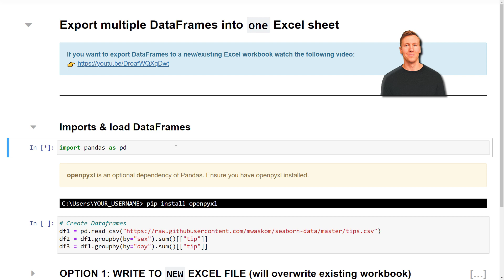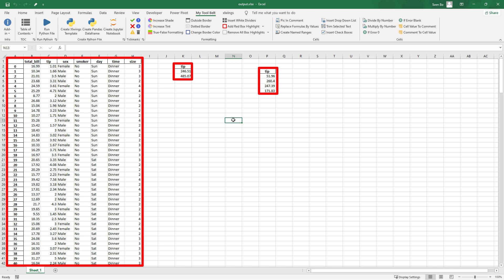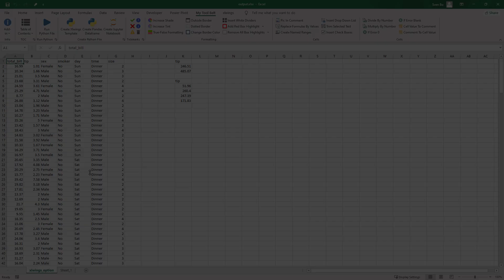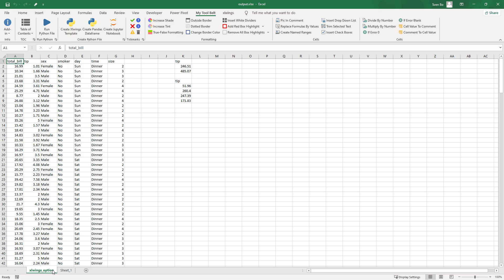Export Multiple Pandas DataFrames to a single Excel sheet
𝗗𝗘𝗦𝗖𝗥𝗜𝗣𝗧𝗜𝗢𝗡
Have you ever wanted to export multiple pandas DataFrames to one Excel sheet? In this video, I'll show you how to export multiple pandas DataFrames to one Excel sheet.

⭐ 𝗧𝗜𝗠𝗘𝗦𝗧𝗔𝗠𝗣𝗦:
00:00 – Intro
00:19 – Load Data
00:37 – Option 1
01:38 – Option 2
03:00 – Outro